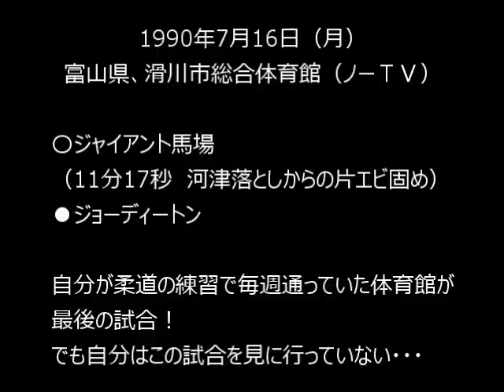ジャイアント馬場のシングル戦ラスト４試合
ラスト４　対アブドーラザブッチャー　　ラスト３　対タイガージェットシン

毎度ソースは５ｃｈの書き込みで、それについての住人達の同意＝否定コメなし、からでそれなりに調べましたがこれ以降のシングルは見つかりませんでした、情報がありましたら教えてください
（この紹介文、またはタイトルに訂正を入れます）
また、今見直すとリップロジャース戦いのテロップがシンと同じ「ラスト３」となってました、正しくは「ラスト２」です

最近YouTubeのコメントが表示されないことが多いです、てか多すぎ。
自分は「コメントをすべて表示」に設定しているんですが、YouTube的に非表示にしてる場合やバグで表示されないことが多いようです。数日たって管理者の自分に（勝手に）「コメントを許可しますか？」と来たりして都度許可しています
自分のコメントが表示されなかった場合はYouTube規約に反する言葉（自分でも何かわかりませんが）と思って頂ければ。詳しくは「YouTube　コメント　表示されない」で検索すると被害者？の方のお話が沢山出てきます

10年近く５ｃｈの「昭和の全日本プロレス」スレ住人やってます
その中で話題となったシーンに特化した短い動画が見たいと思っていたので自分で作りました
また毎日通勤で国道８号線や北陸自動車道を往復150キロ運転してるのでその動画もたまに載せています

馬場の強烈すぎる16文キック！　嫌いな草津への私怨だった説について

馬場とマスカラスの初対決、嚙み合わない緊張感
ジャイアント馬場、アントニオ猪木ｖｓミルマスカラス、スパイロスアリオン

鶴田　藤波　マスカラスのトリプルドロップキックをスロー検証
ジャンボ鶴田、藤波辰巳、ミルマスカラスｖｓタイガー戸口、高千穂明久、斎藤 昌典